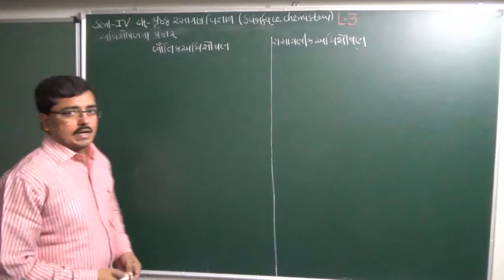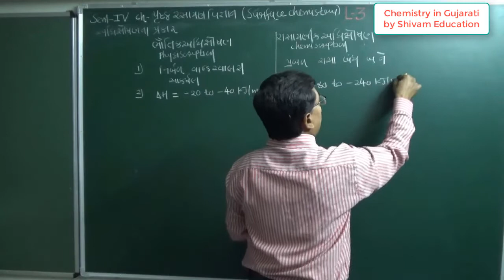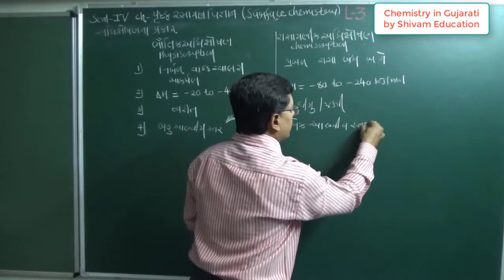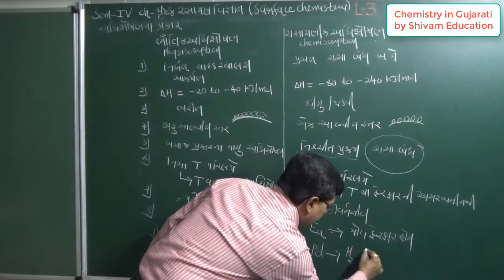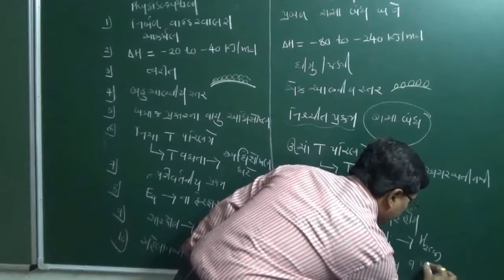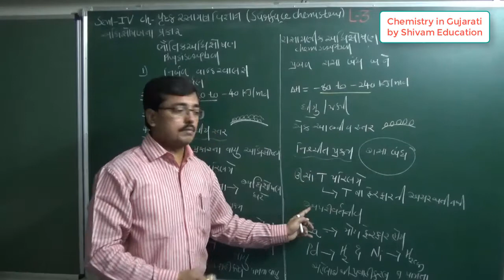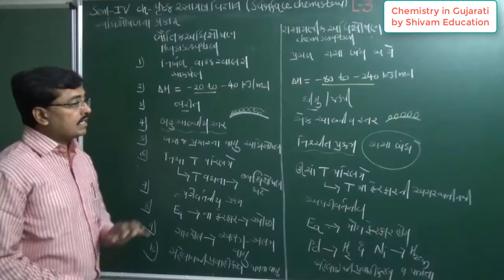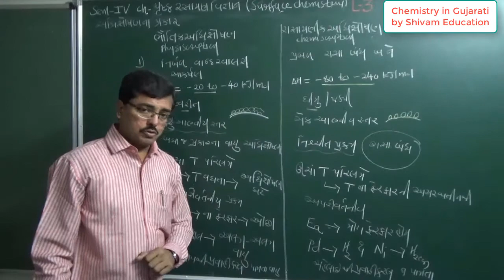12th Surface Chemistry,L-3 Difference between Physical & Chemical adsorption in Gujarati,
L-3 પ્રકરણ-૨ પૃષ્ઠ રસાયણ વિજ્ઞાન, ભોતીક અધિશોષણ અને રાસાયણિક અધિશોષણ વચ્ચે નો તફાવત
L-3, 12th Chemistry in Gujarati, Surface chemistry,
Difference between physisorption & chemisorptions
NCERT| Class 12: | Sem-Iv C2| Surface chemistry in Gujarati